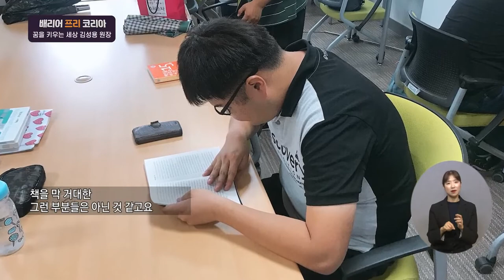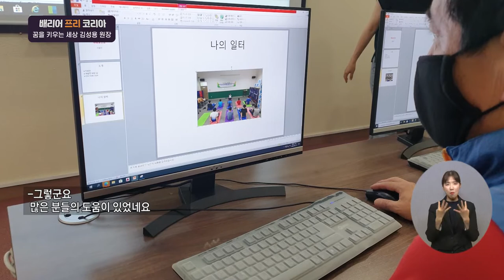[복지TV] 배리어 프리 코리아 22회 꿈을키우는세상 김성용 원장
22회 : 꿈을키우는세상 김성용 원장